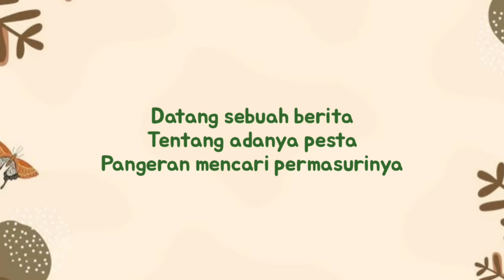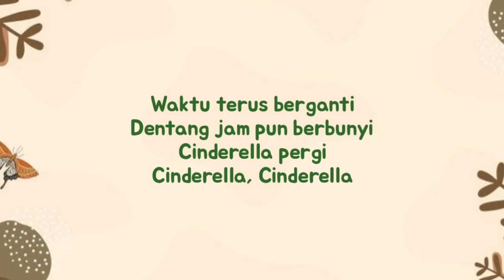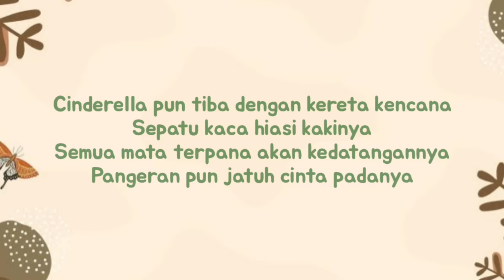Datang sebuah berita tentang adanya pesta (Lirik Lagu)| Radja - Cinderella (Viral Tiktok)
Datang sebuah berita tentang adanya pesta